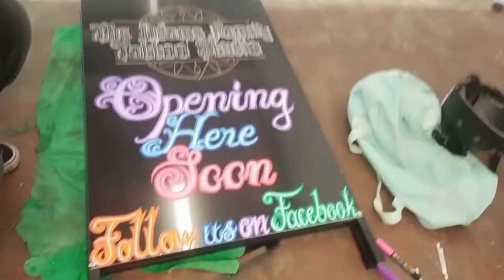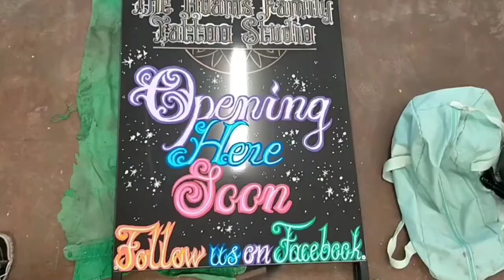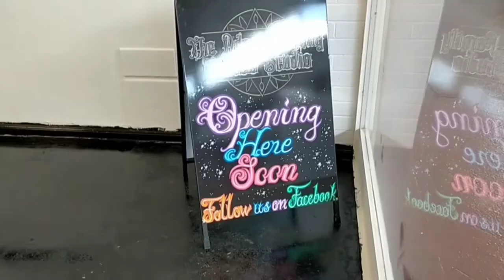Vlog: September 2022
Thank you SO MUCH to MUM, DAD and ROSSY and everyone who has been helping us set up our own TATTOO STUDIO!!  See the fit out progress so far!